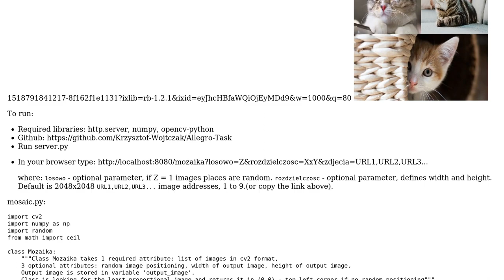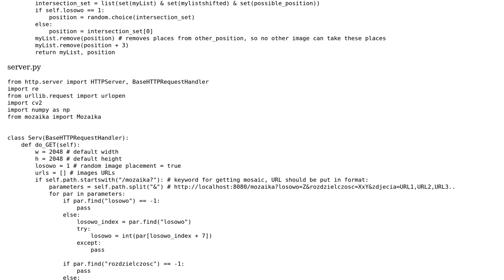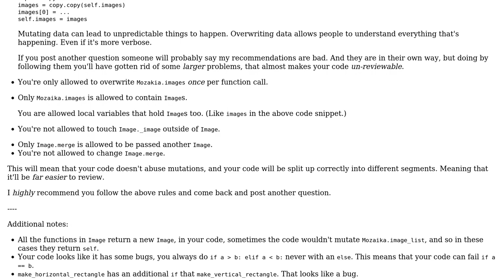Create mosaic task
With thanks & praise to God, and with thanks to the many people who have made this project possible! You are responsible for your own actions.